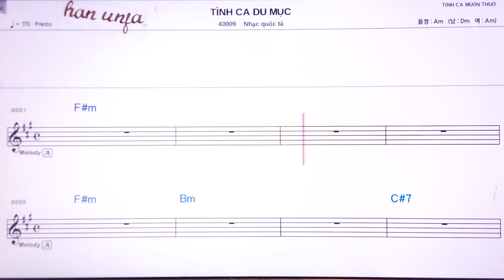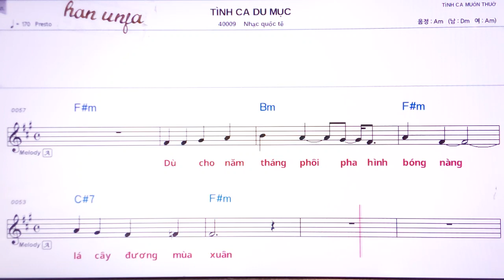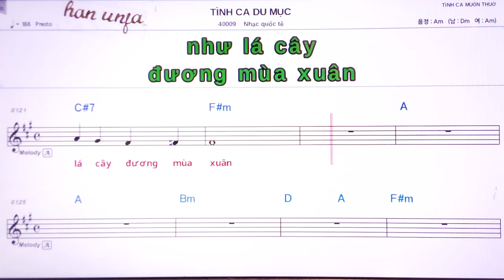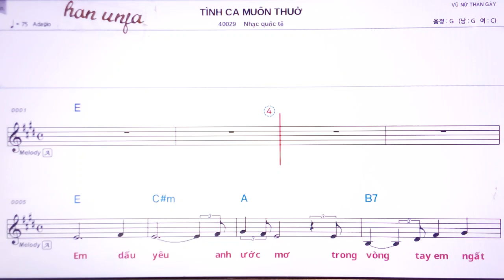💖TINH CA DU MUC/ 💖 Nhac quoc to 👍MR,가라오케 악보 코드 가사 ,Karaoke반주